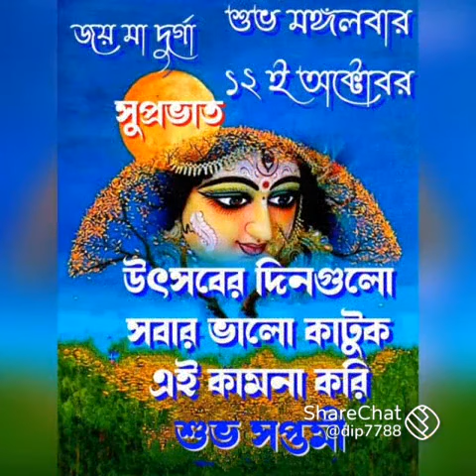shuvo soptomi 🌺🌼 durga puja special video status 🙏💐💐🌸🌸💌💌💝💝✨✨🤍🤍❤️❤️♥️♥️💖💖💖